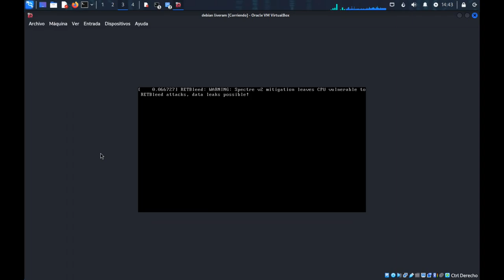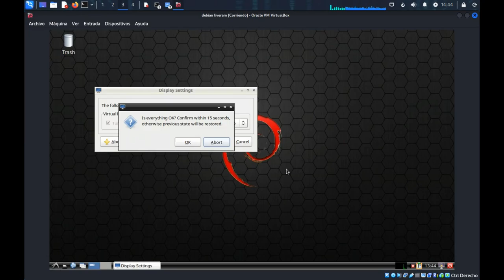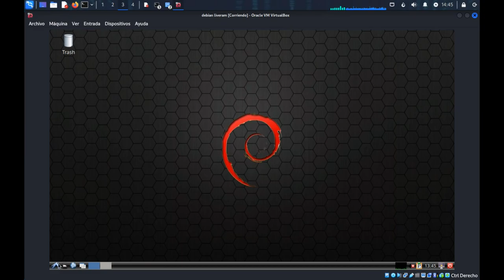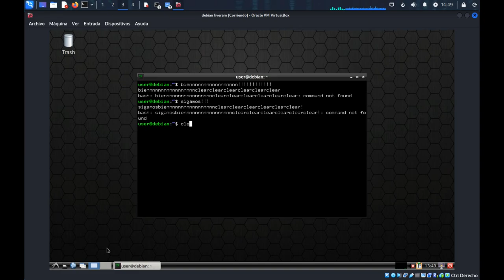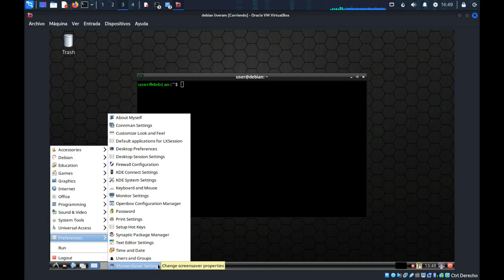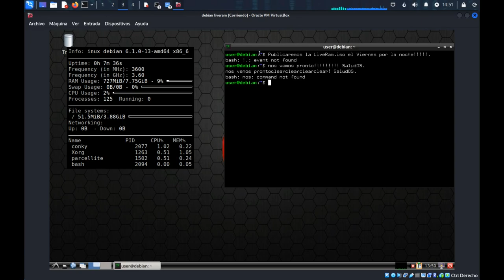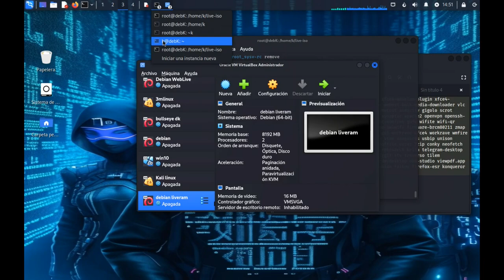Liveram.iso lxde All in One K MM3 + Korman Digital Media Solutions